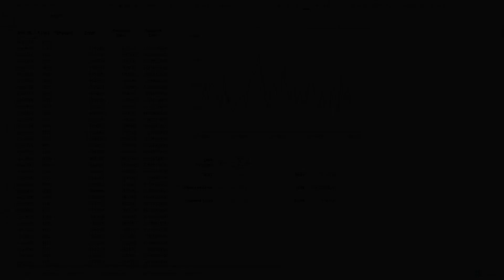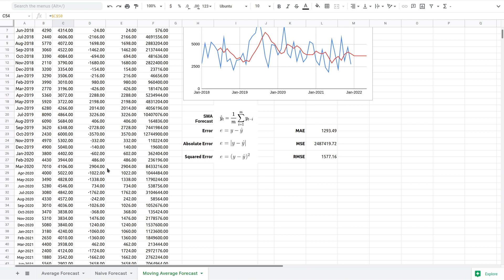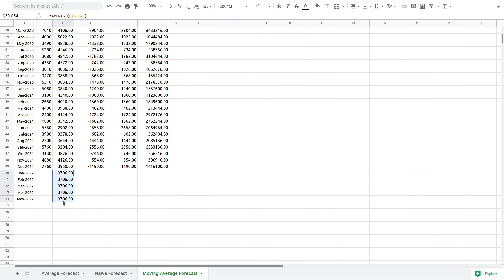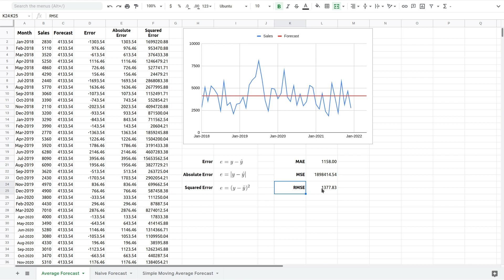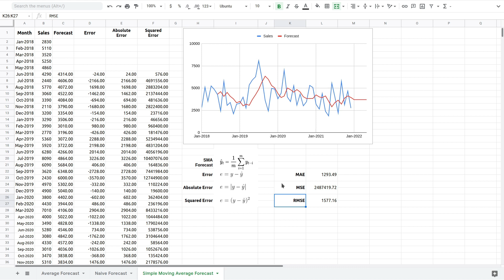TS 04 | Simple Moving Average Forecasting | Peramalan Data Deret Waktu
Mengenal Simple Moving Average Forecasting | Peramalan Data Deret Waktu

Video ini adalah video keempat dari video berseri atau playlist bertema Belajar Time Series dengan Google Sheets.

Forecasting atau peramalan merupakan proses untuk melakukan prediksi nilai pada suatu titik waktu tertentu berdasarkan sekumpulan data yang kita miliki pada sejumlah titik waktu sebelumnya, atau seringkali juga dikenal dengan istilah data historis atau historical data. Forecasting bisa dibilang merupakan salah satu topik penting dalam bidang time series analysis. Terdapat sejumlah teknik forecasting, dan dalam sesi kali ini kita akan pelajari salah satu teknik dasar, yaitu simple moving average forecasting.

Dalam sesi belajar kali ini kita akan mempelajari:
00:00 - Intro
01:01 - Dataset
03:44 - Apa itu Simple Moving Average Forecasting
07:30 - Kalkulasi dengan Spreadsheet
10:53 - Visualisasi Data
11:08 - Out of Sample Forecasting & Within Sample Forecasting
12:01 - Pengukuran dan perbandingan performa peramalan

Bagi teman-teman yang ingin mentraktir kami, silakan untuk memanfaatkan link Saweria berikut ini